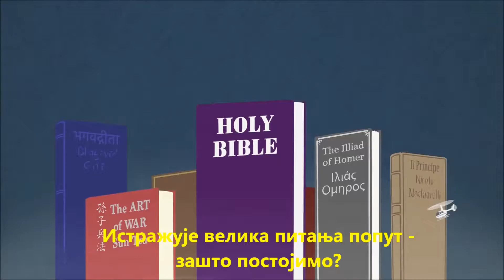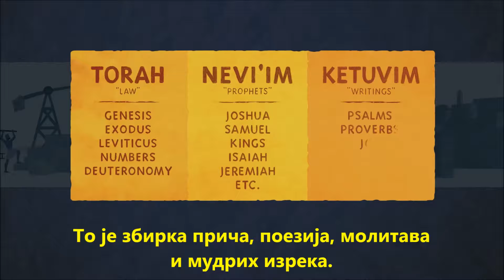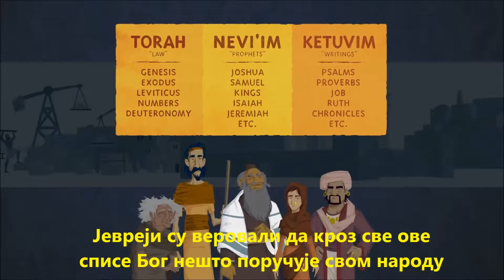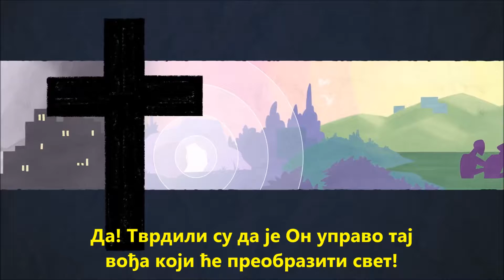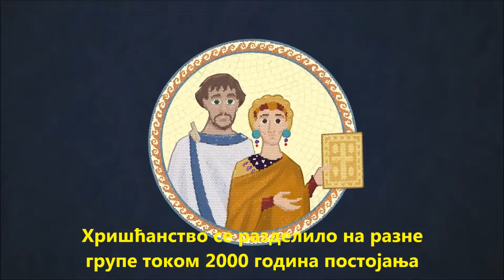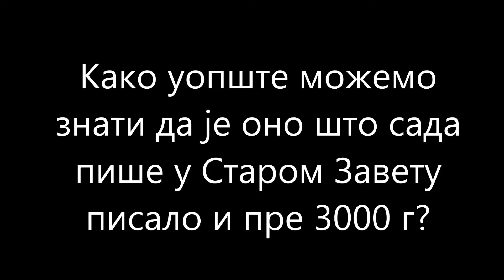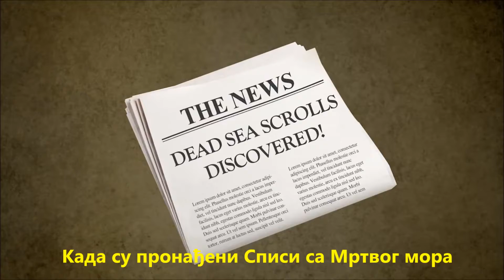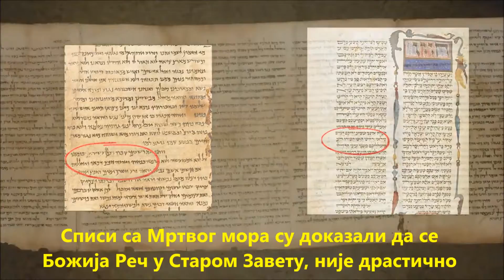Шта је Библија и како је настала - титловано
Одличан материјал од два савремена западња извора која раде на стручној, теолошкој анимацији Светог Писма у циљу дубљег упознавања са истим.